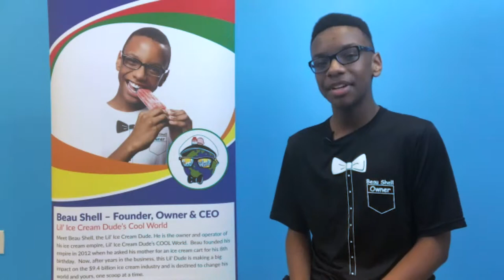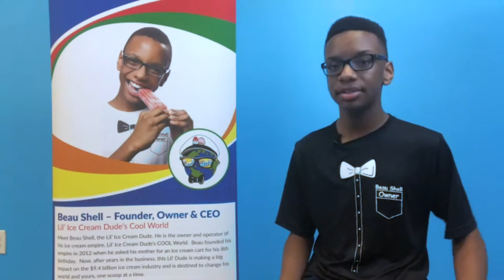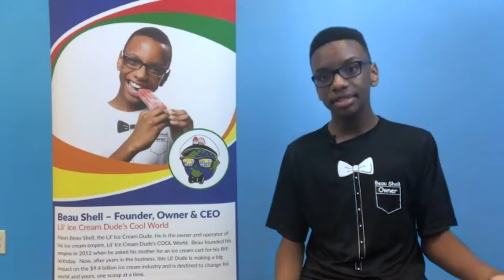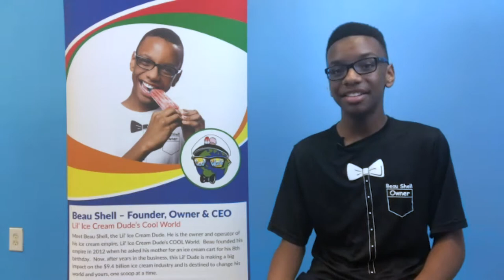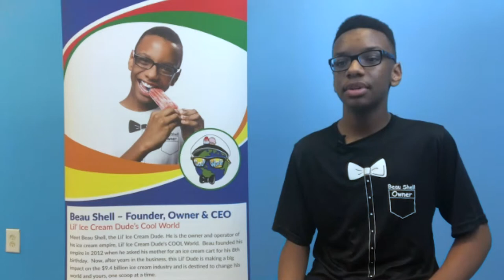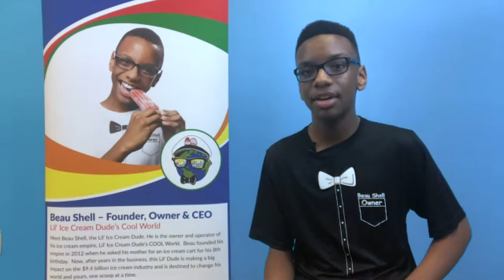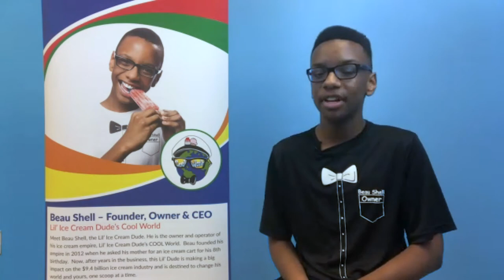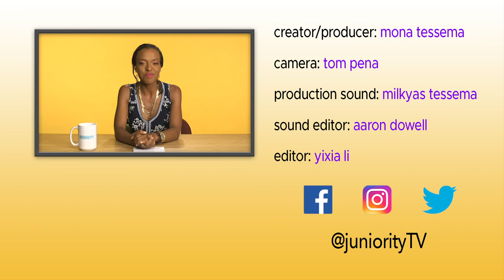15 Year Old Ice Cream Shop Owner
He is Victor “Beau” Tracy Shell, a 15-year old who believes that ice cream should be its own food group! Beau (pronounced Bo) believes that he can spread happiness with his ice cream and he loves his business.He is Athens’ youngest entrepreneur and he is the youngest person ever to become a member of the Athens Area Chamber of Commerce. He owns and operates his own ice cream cart and trailer (affectionately named the Popsicle). He is the Lil’ IceCream Dude and he is in his 3rd year of operation. He was recently named one of Zagat’s Atlanta Top 30 Under 30. This honors recognizes trailblazers and“rock stars in the food industry.” He has been named an honorary member of the International Association of Ice Cream Distributors and Vendors for five consecutive years. He was presented his award by Real Housewives of Atlanta star, Cynthia Bailey.

This Lil’ Dude has been in business since the age of eight. For his 8th birthday, he asked his parents for an ice cream cart because he wanted to go into business for himself. He expressed a sincere desire to give more to his school’s missionary, buy his own toys, help the family, and to be able to eat his favorite cool ice cream treats. After convincing his parents that he was serious (he was extremely persistent), they took the proper steps to get his business license and vendor’s permit. With a customized ice cream cart that included an ice cream freezer and a welded frame and some old bicycle tires, Beau was in business. He only worked three events in the summer of 2012, but he made $308 in one and he has not looked back. In the summer of 2013, his father built him a customized trailer so he could take his cart anywhere he wanted. This trailer allowed him to work nearly 30 events. These included employee/office Appreciation Days, summer camps, neighborhood parties, birthday parties and tailgate parties. He also began public speaking during this summer. In his first speaking appearance he delivered a heartfelt thank you to over 300 members of the Athens Area Chamber of Commerce. He also took his cart to an Atlanta Falcon training camp practice in Flowery Branch, Ga.

By the end of summer 2013, his business had outgrown this trailer as well. Knowing that he needed a larger trailer, Beau asked his parents to let have an old trailer that was sitting in the yard. They agreed, but warned him he would have to earn the money to customize it himself. He agreed. He named the trailer the Popsicle and decided to run a crowdfunding campaign on Indiegogo to help raise the money to fix up the Popsicle. He was able to raise over $3,000 which was enough to help him get the Popsicle up and running. Several individuals and companies donated to Beau’s crowdfunding campaign including Deborah Knott of the Warner Family and FriendsFoundation. It was Beau’s idea to place Ms. Knott’s name, along with the names of several other individuals and companies on the front wall of the Popsicle as a show of appreciation for their support. The Popsicle has helped Beau to work over 400 events since it was put into operation. The Popsicle has also helped him to earn enough to purchase two additional carts. These carts helped him to become the youngest licensed vendor to ever work in Sanford Stadium during a UGA football game.